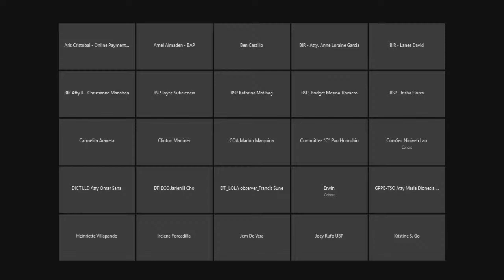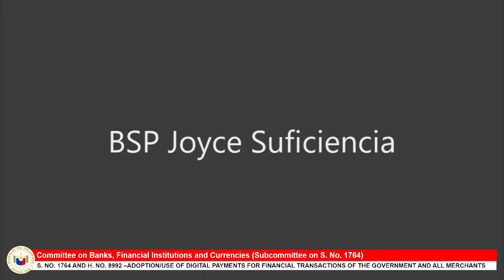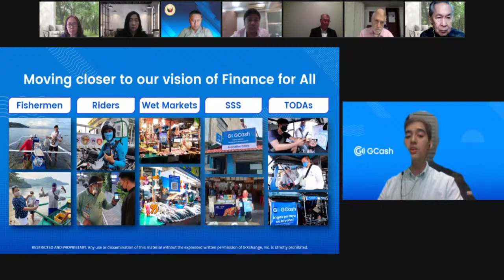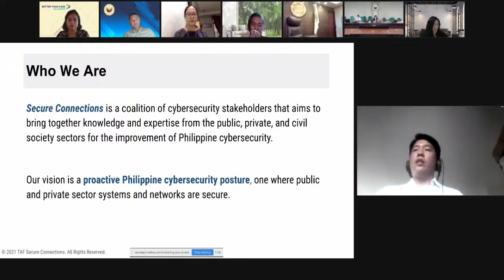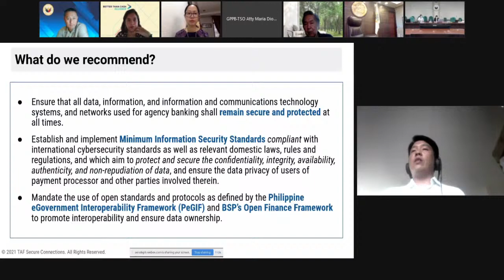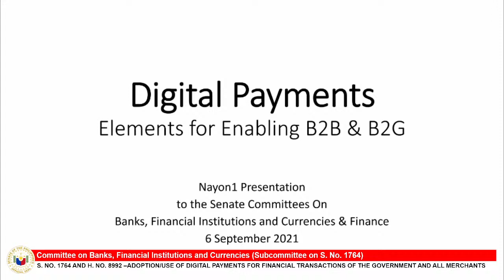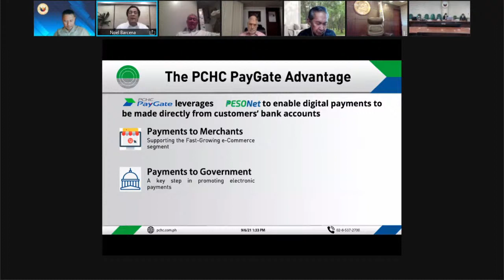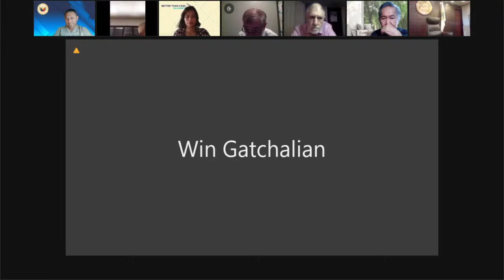Committee on Banks, Financial Institutions and Currencies (Sub-cttee on S. No. 1764) (Sept. 6, 2021)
Agenda:  S. No. 1764 and H. No. 8992 –Adoption/Use of Digital Payments for Financial Transactions of the Government and All Merchants